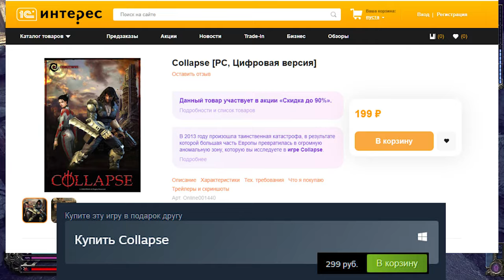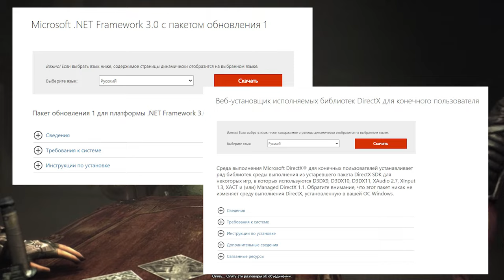Обзор да сюжет Collapse и дополнение The Rage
Решение проблемы с вылетами в Collapse и Collapse: The Rage
— Обновить дрова:
NET Framework 3.0
— Не забыть совместимость с Win 7 поставить
Таймкоды
0:00 - Обзор Collapse и дополнения The Rage
09:08 - Сюжет Collapse
20:46 - Сюжет дополнения Collapse: The Rage